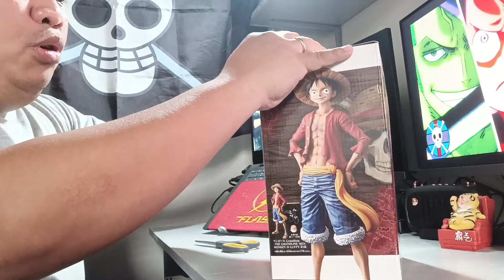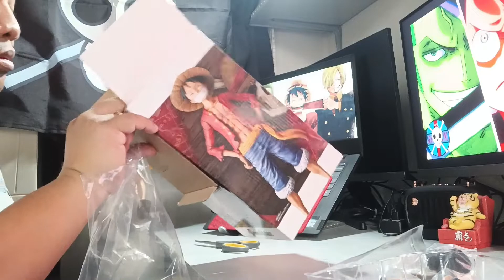Unboxing!!! Grandista Monkey D Luffy